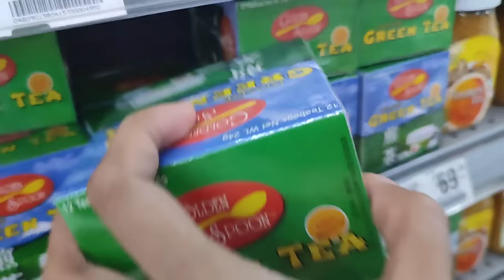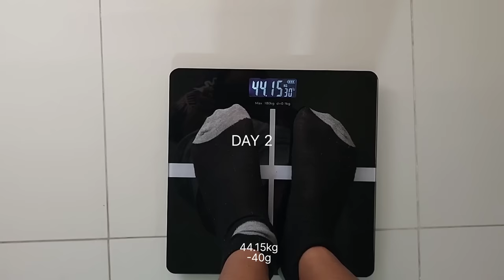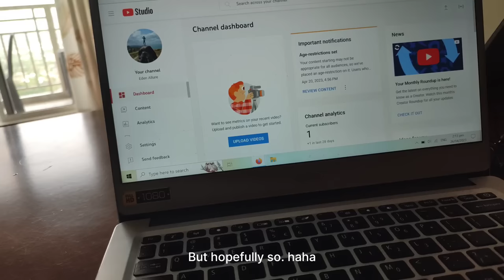I Lost 6kgs! EGG DIET in 5 days! Lose and remove that BELLY FAT fast?! see results!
I Lost 6kg! with this EGG DIET in just 5 days!